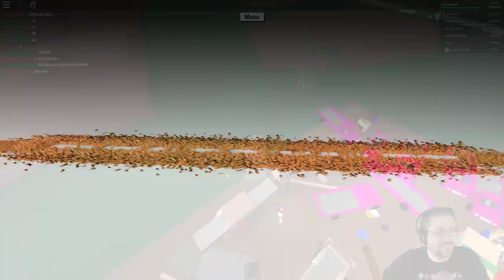Roblox - Lumber Tycoon 2 - Discord Car Wars w/ XxBig RebelkkbxX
:D A quick battle. Sorry for the short video today, but this was awesome! Great to hangout with everyone!